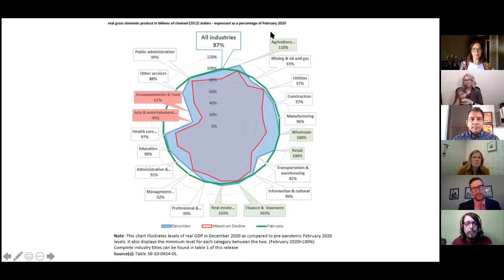RISE UP Relaunch Lunch #6 | Mar. 4, 2021 Feat. Mark Hopkins, Brad McCarty, Alisha Reynolds, Sol Zia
On March 4, we discussed hotels spaces and how artists and hoteliers could work together to activate these spaces. What are some spaces that are available? How can we use these spaces in unique, creatives ways? What has already been accomplished in hotels, and what is planned for the future? What should artists be thinking about when approaching work in uncommon spaces? What do artists and hotels need from each other in order to collaborate?

Our panelists include, Mark Hopkins, Artistic Director-Swallow A Bicycle Theatre, Brad McCarty, Group Sales Manager-Hotel Arts, Alisha Reynolds, Vice President-Sandman Hotel Group and Sol Zia, Executive Director-Calgary Hotel Association.